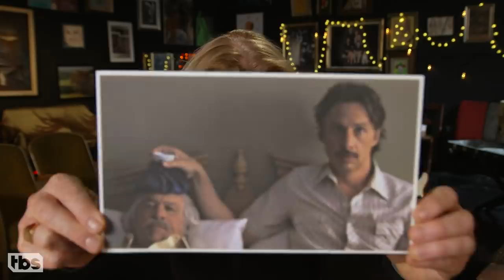Zach Braff Is Text Buddies With Robert De Niro | CONAN on TBS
CONAN Highlight: Zach has officially made it to texting status with his his co-star and hero “Bobby D.”